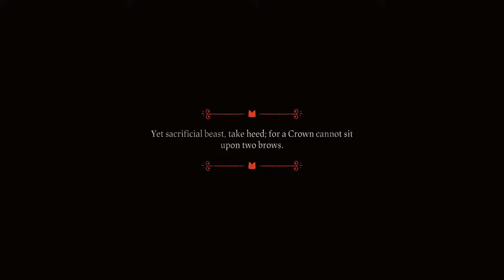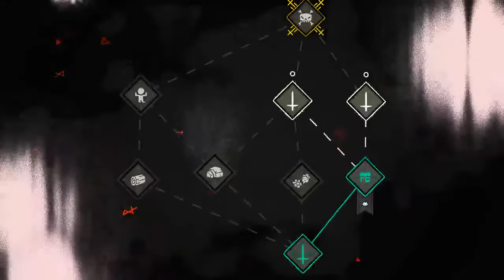A Gamer plays Cult of the Lamb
Feeling cute, might start a cult.